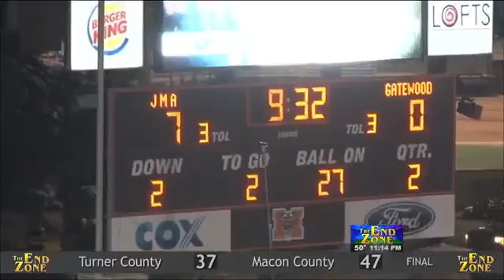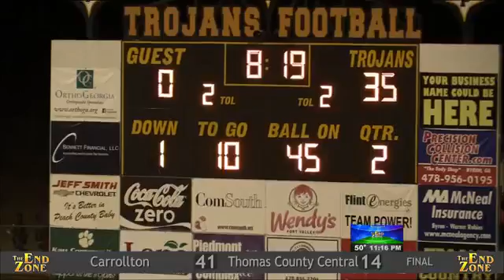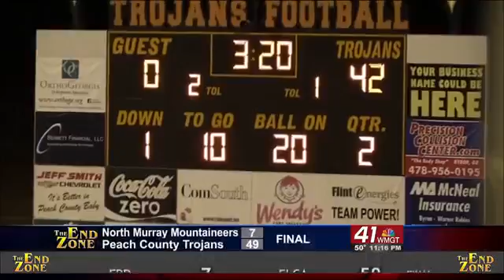The End Zone: Part 1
Highlights: Gatewood vs. John Milledge, North Murray vs. Peach County.